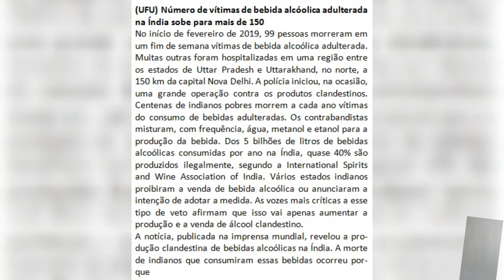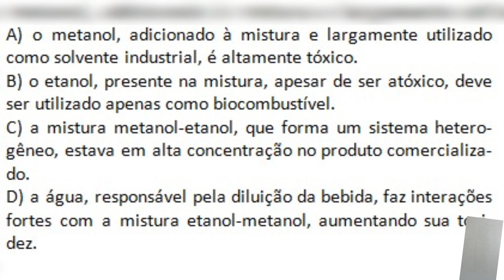Metanol é tóxico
(UFU) Número de vítimas de bebida alcoólica adulterada na Índia sobe para mais de 150
No início de fevereiro de 2019, 99 pessoas morreram em um fim de semana vítimas de bebida alcoólica adulterada. Muitas outras foram hospitalizadas em uma região entre os estados de Uttar Pradesh e Uttarakhand, no norte, a 150 km da capital Nova Delhi. A polícia iniciou, na ocasião, uma grande operação contra os produtos clandestinos. Centenas de indianos pobres morrem a cada ano vítimas do consumo de bebidas adulteradas. Os contrabandistas misturam, com frequência, água, metanol e etanol para a produção da bebida. Dos 5 bilhões de litros de bebidas alcoólicas consumidas por ano na Índia, quase 40% são produzidos ilegalmente, segundo a International Spirits and Wine Association of India. Vários estados indianos proibiram a venda de bebida alcoólica ou anunciaram a intenção de adotar a medida. As vozes mais críticas a esse tipo de veto afirmam que isso vai apenas aumentar a produção e a venda de álcool clandestino.
A notícia, publicada na imprensa mundial, revelou a produção clandestina de bebidas alcoólicas na Índia. A morte de indianos que consumiram essas bebidas ocorreu por-que
A) o metanol, adicionado à mistura e largamente utilizado como solvente industrial, é altamente tóxico.
B) o etanol, presente na mistura, apesar de ser atóxico, deve ser utilizado apenas como biocombustível.
C) a mistura metanol-etanol, que forma um sistema heterogêneo, estava em alta concentração no produto comercializado.
D) a água, responsável pela diluição da bebida, faz intera-ções fortes com a mistura etanol-metanol, aumentando sua toxidez.